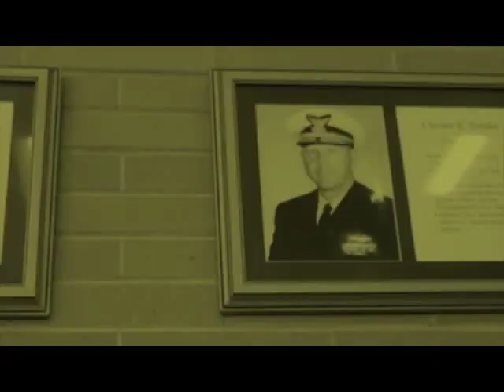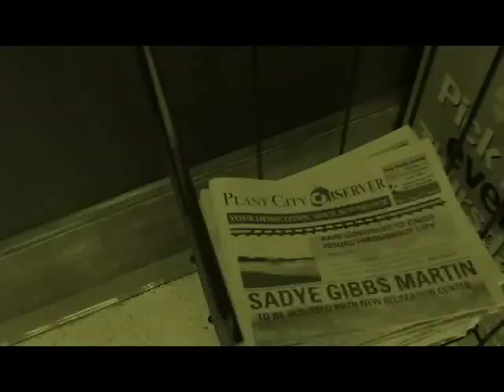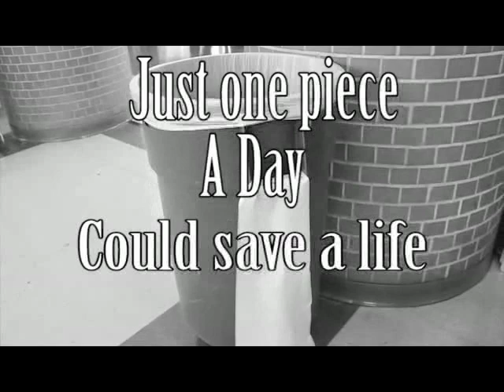RTV Morning Show 2019 8/29